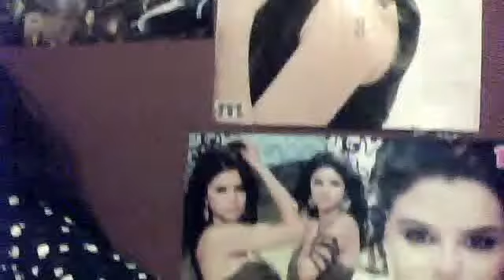amanda1297's webcam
amanda1297's webcam video December 25, 2010, 02:27 PM